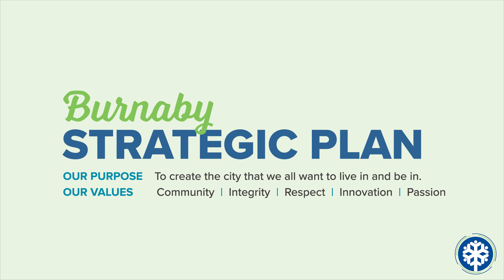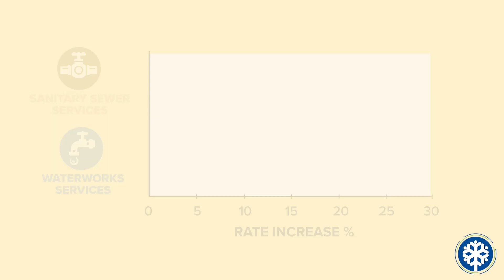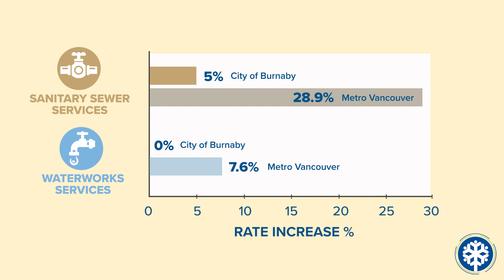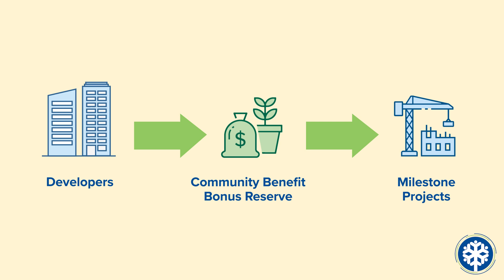2024-2028 Financial Plan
Every day, City staff work hard to provide residents with waterworks and sanitary sewer services, reliable transportation and infrastructure, fire and police services, community amenities, and parks & recreational programming. The 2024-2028 Financial Plan outlines the funding needs to meet current priorities as well as looking at future requirements to meet the City’s growing needs. Check out what’s planned for the next 5 years.